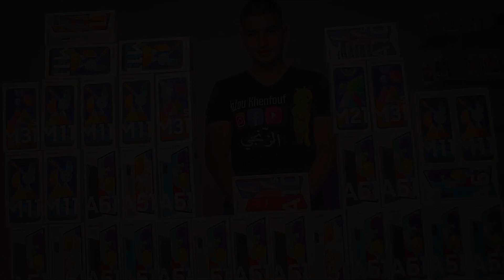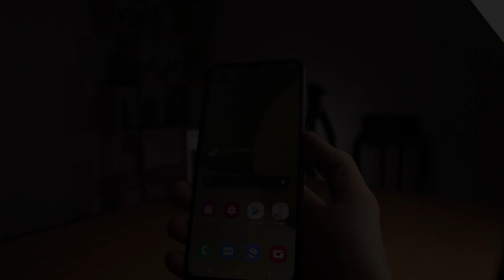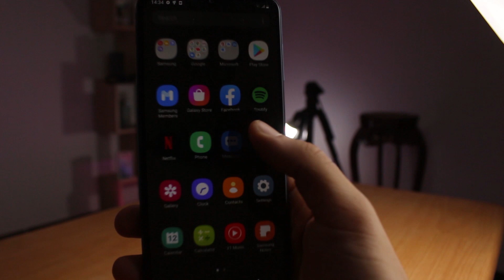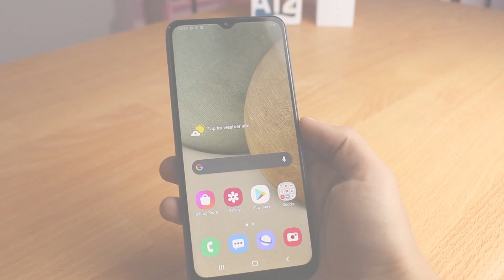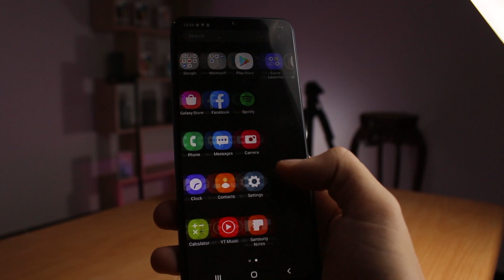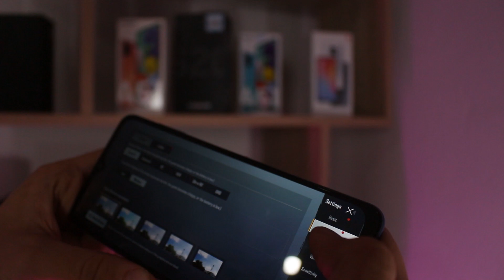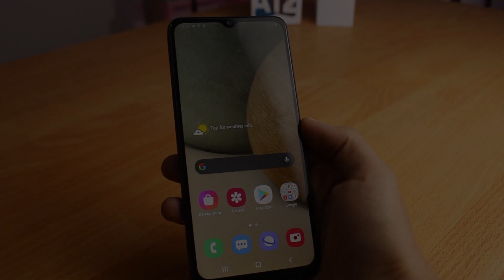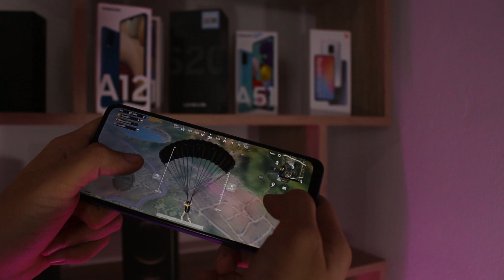لا تشتري هاتف A12 قبل أن تشاهد الفيديو | مراجعة شاملة لسامسونغ A12 وهل يستحق الشراء !🇩🇿